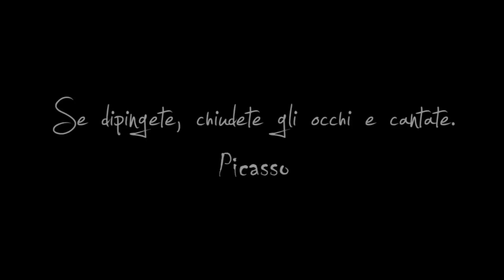Pablo Picasso - CECILIO: Una maschera che va a pennello - episodio 6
CECILIO: Una maschera che va a pennello Quando la mezzanotte si avvicina il divertente Cecilio si trasforma in un Grande Artista, scopri qual è!...
I video di Cecilio sono realizzati con la collaborazione di Angela Morgigno, manager degli eventi artistici e culturali.